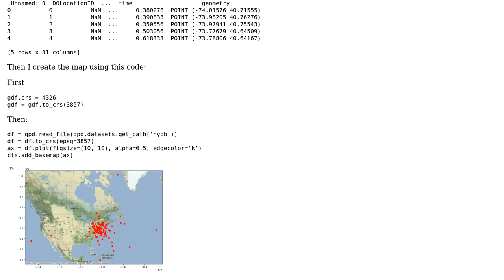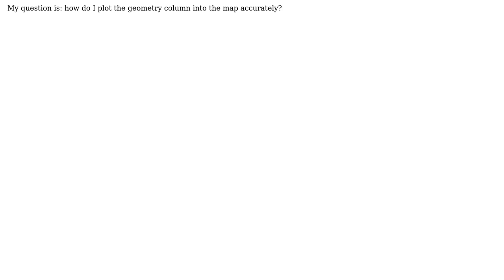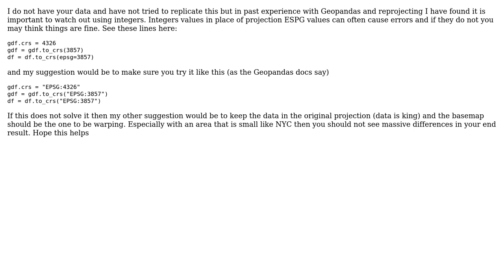GIS: Insert Dataframe data into a map using Geopandas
With thanks & praise to God, and with thanks to the many people who have made this project possible! | Content (except music & images) licensed under CC BY-SA | Music | Images & others | With thanks to user Sven user Newbie user gene and the Stack Exchange Network Trademarks are property of their respective owners. You are responsible for your own actions.